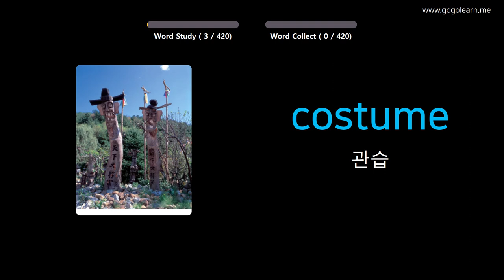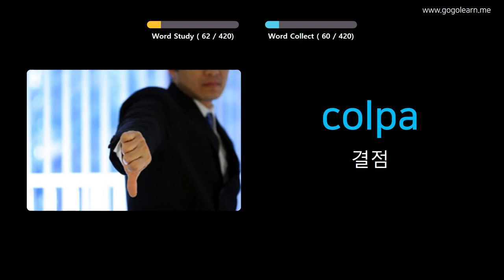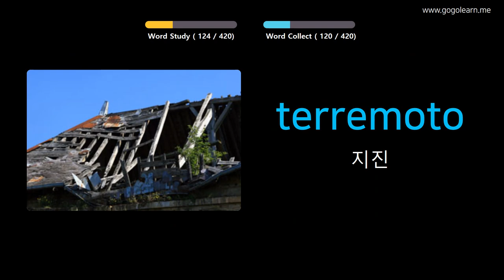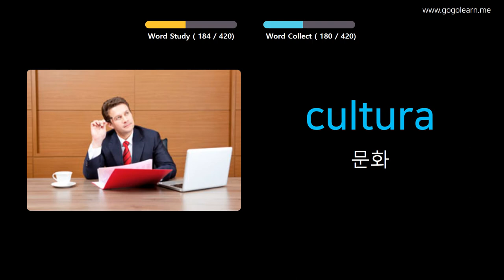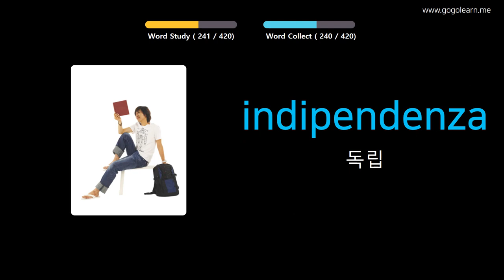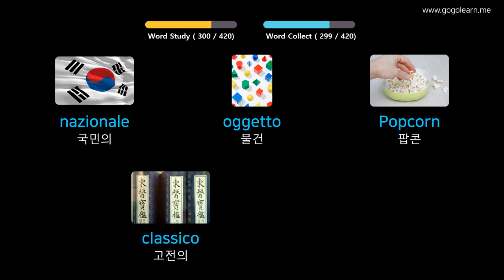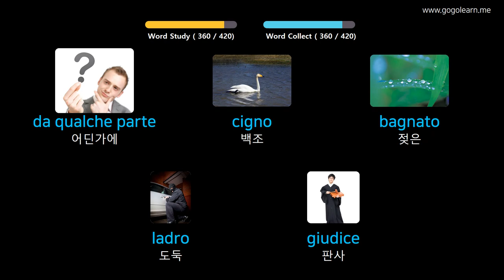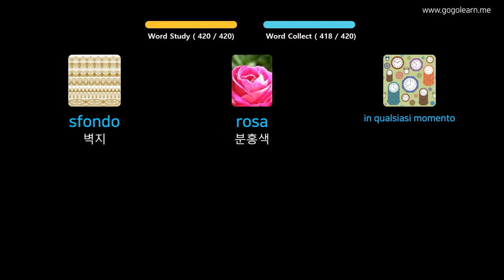사진을 통해 이탈리아어 를 배우세요 |이탈리아어 어휘 중학교 2 | Golearn